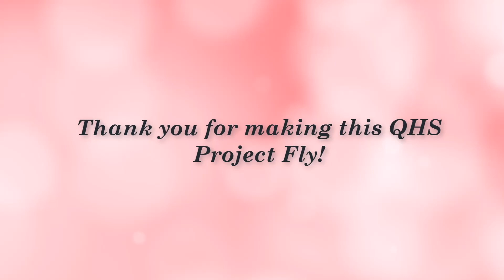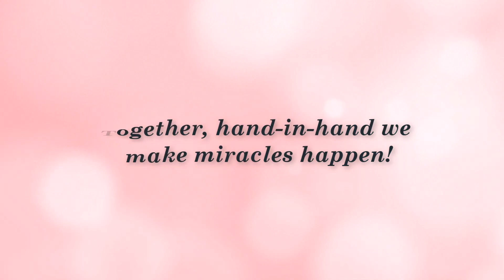Deb Reports Better Thyroid, Blood Pressure, and Vision.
Just by wearing her QTWave® device, Deb has noticed all of these benefits:

2:46 - She has now less floaters in her eyes
2:53 - Vision has improved
3:22 - Blood pressure came down
4:19 - Thyroid medication is now less
4:47 - Cholesterol and lipids are normal
5:23 - The device has helped his husband with his sleep, and he is more alert
7:00 - She feels very relaxed
7:04 - She is not as worried and feels everything’s going to be okay
7:15 - She is in a much better place and mood
7:22 - She is more patient
7:46 - Connection with animals is now better